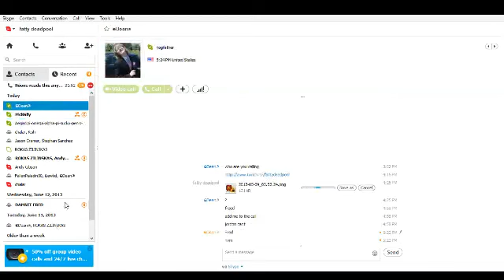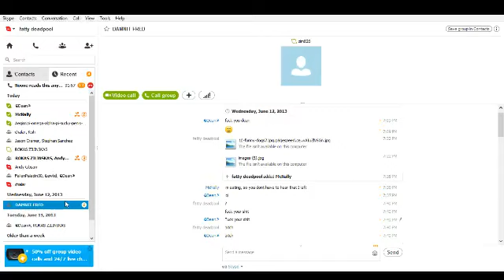blood somewhere - 2 / 5